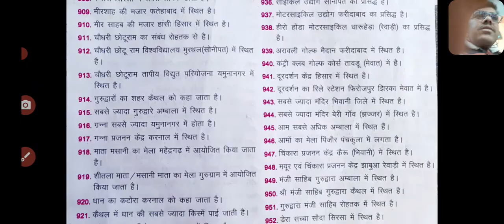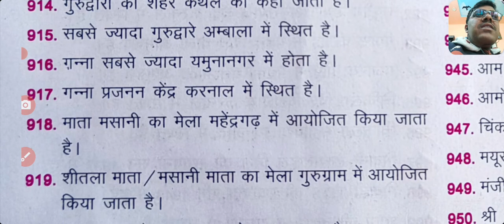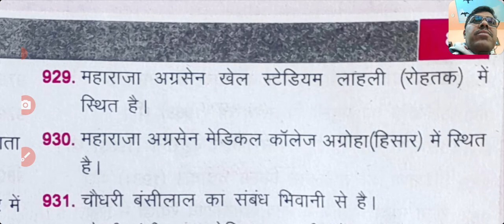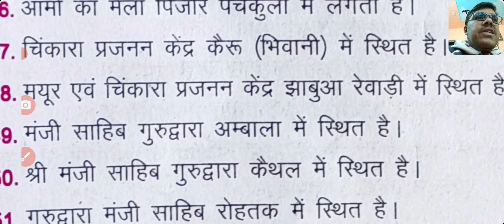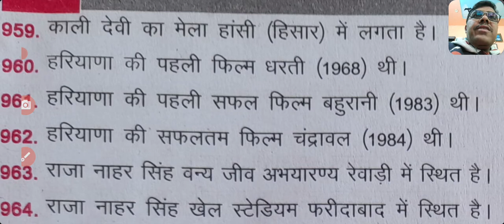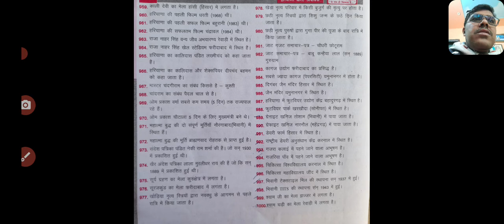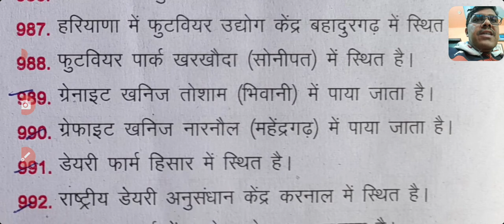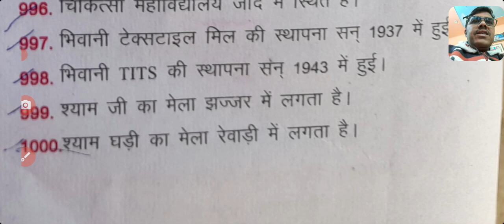haryana gk 1000 series part 1|important haryana gk